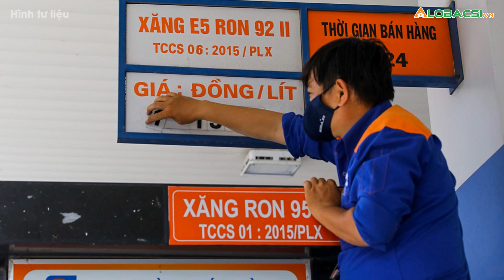Giá xăng tăng hơn 600 đồng/lít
Từ 15h30 ngày 13/2, xăng E5 RON 92 tăng 540 đồng/lít, xăng RON 95 tăng 620 đồng/lít.
MỌI GÓP Ý XIN GỬI VỀ:
Hợp tác nội dung:  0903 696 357